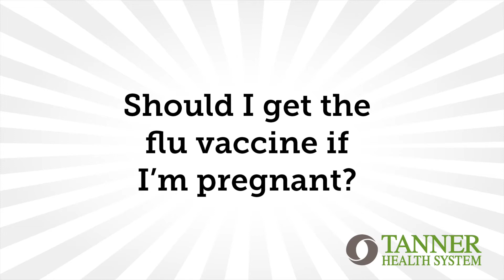Should I Get the Flu Vaccine If I'm Pregnant? - Dr. Megan Grilliot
As flu season approaches, many women who are pregnant wonder if they should receive a flu vaccination. Megan Grilliot, MD, a board-certified obstetrician and gynecologist with Tanner Healthcare for Women, explains that receiving a flu vaccination is safe and helps protect pregnant women and their babies against the potentially harmful virus. Learn more about flu vaccinations in our online blog